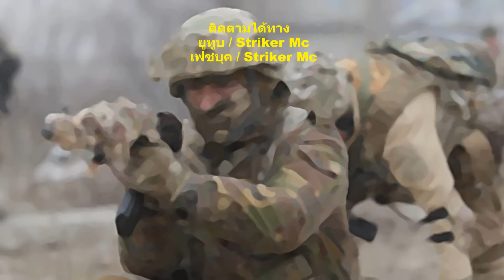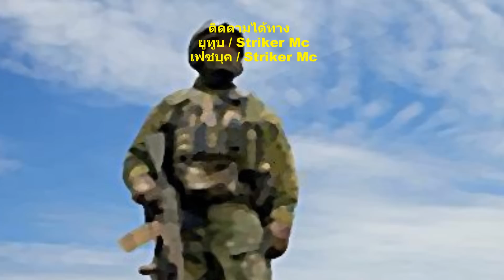ยูเครน สวนกลับ รัสเซีย ร่วง! 600 ไม่จริง!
ยูเครน สวนกลับ รัสเซีย ร่วง! 600 ไม่จริง! ไปโจมตีตอนไหน?